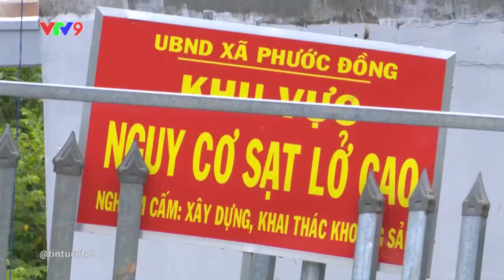NGĂN CHẶN LẤN CHIẾM ĐẤT NÚI, XÂY NHÀ TRÁI PHÉP TẠI NHA TRANG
Lấn chiếm đất núi, xây nhà trái phép đang là thực tế nổi cộm tại thành phố Nha Trang. Sự việc đã xảy ra từ nhiều năm qua, nhưng đến lúc này vẫn chưa dừng lại. Trong mùa mưa bão năm ngoái, những trường hợp chết người trên địa bàn Nha Trang đều là nạn nhân từ những vụ sạt lở núi. Vào lúc này,  chính quyền địa phương ở thành phố Nha Trang tập trung ngăn chặn ngay từ đầu những khu dân cư tự phát trên khu vực đất núi.